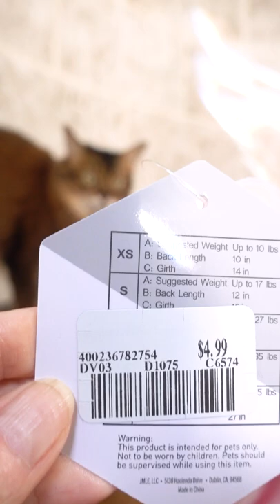Summer’s Ross Finds - a Cute Princess Cat Dress!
Here is the first of Summer’s Ross finds (yes, they have pet dresses) - a cute princess cat dress that she models for you!

Summer is a Somali cat who loves wearing outfits, meeting new people and going outside on her leash. She also works as a therapy cat, visiting patients at hospitals and other facilities.